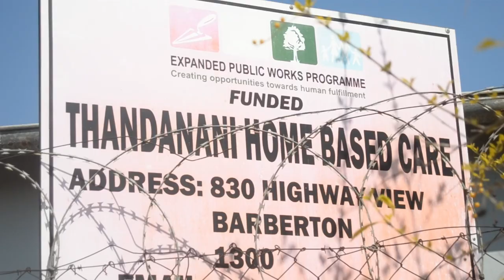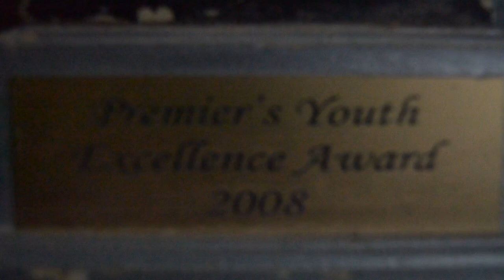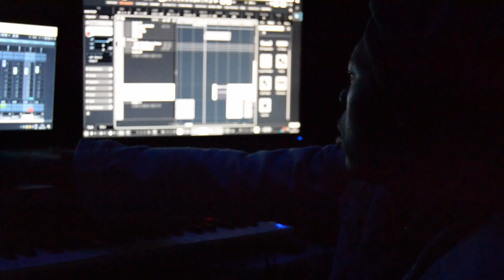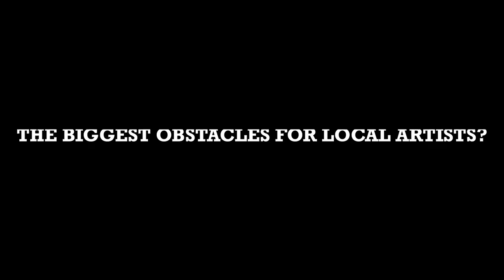A Lifetime Of A Passion (Documentary) : Directed By Annele Vilakazi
"A Lifetime of Passion: The Journey of Sipho Thwala"

"A Lifetime of Passion" is a captivating documentary that explores the extraordinary life and career of Sipho Thwala, a passionate producer hailing from Barberton, Mpumalanga in South Africa. This inspiring film delves into Sipho's multifaceted roles as a Vocal Producer, Vocal Arranger, Producer, Musical Director, Mixing Engineer, Executive Producer, Co-Producer, Assistant Recording Engineer, Assistant Producer, A&R, Assistant Composer, and Artist Manager.

The documentary begins by shedding light on Sipho's early years and his deep-rooted love for music. With a burning desire to make a lasting impact through his artistry, Sipho made the brave decision to leave nursing school behind and pursue a career in music. Determined and driven, he embarked on a remarkable journey that would shape his future.

Through insightful interviews and captivating visuals, "A Lifetime of Passion" showcases Sipho's unwavering dedication to mastering his craft. The documentary highlights his studies in basic studio equipment operations and media studies in Parliament South Africa, showcasing his commitment to continuous learning and growth in the ever-evolving music industry.

One of the pivotal moments in Sipho's career is his recognition as the recipient of the prestigious Best Lifetime Achievement Award in Mpumalanga. This accolade serves as a testament to Sipho's remarkable contributions to the local music scene and his profound impact on the community.

Moreover, the film delves into Sipho's role as an artist manager, highlighting his successful partnerships with notable talents such as Brandon Dhludhlu from Idols, Make Shelangubo, and the Snothemba Cultural Group. Sipho's dedication extends beyond the realms of music, as he aims to combat substance abuse among the youth of South Africa, using his platform to raise awareness and create positive change.

"A Lifetime of Passion" captures the essence of Sipho Thwala's indomitable spirit and unwavering pursuit of excellence. It is a powerful testament to the transformative power of music and serves as an inspiration to aspiring artists and creatives worldwide. Through Sipho's remarkable journey, this documentary showcases the importance of following one's passion, overcoming obstacles, and leaving a lasting legacy for generations to come.
A new documentary about a Passionate producer from South Africa Barberton Mpumalanga Sipho Thwala Aka Pra.

Directed by:
Annele Vilakazi